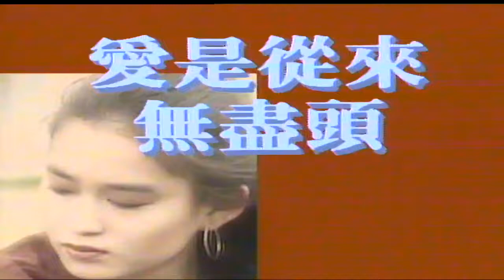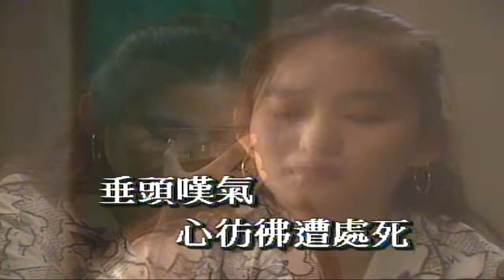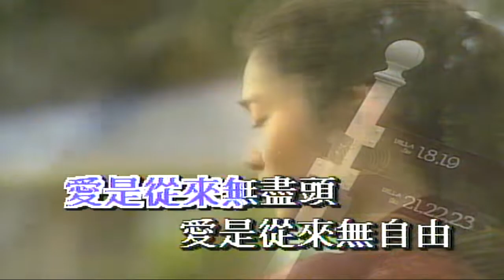愛是從來無盡頭（音樂）黃翊